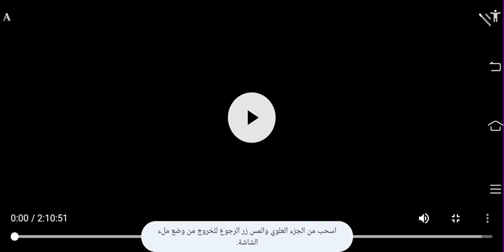20th Century Fox TSG Entertainment Marvel Logan (2017)